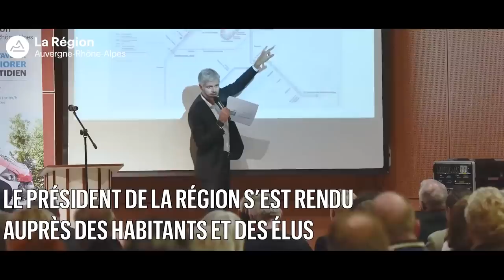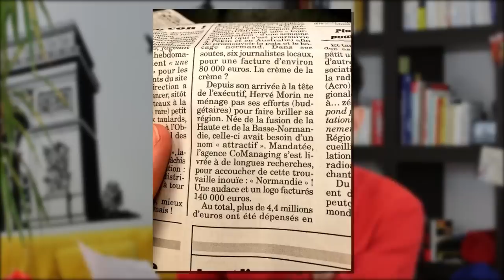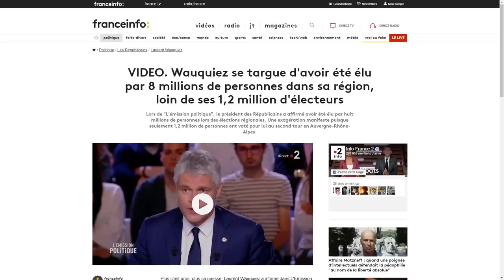mon nouvel an vers 2020 avec Macron & Wauquiez.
⬇ Déroule pour les détails ⬇

3e épisode de mon nouveau format "FAUT QU'J'TE RACONTE..."
Cette fois j'avais envie de te raconter mon passage à l'an 2020.

[25335]